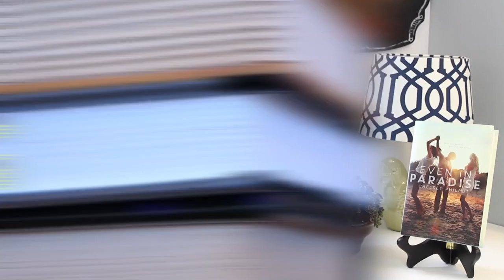Epic Author Facts: Chelsey Philpot | Even in Paradise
Get to know Chelsey Philpot, author of EVEN IN PARADISE, as she explains why she’s wearing a cast (a cow is involved), shares why her rowing dreams were crushed in college, and reveals what she’d be in her next life!